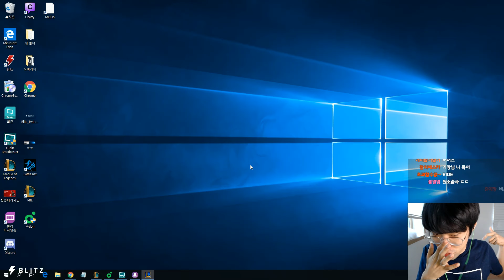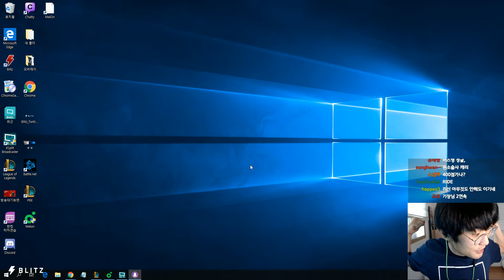Ambition as Lee Sin vs Xin Zhao - s9 JUNGLE Ranked Gameplay